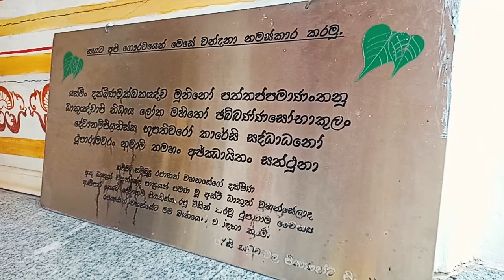Travel in srilanka | thuparamaya | Anuradhapura | travel guide | travel documentary | culture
With the arrival of Mahinda in the year 236 AD, Buddhism was estabilished in srilanka with the arrival of ven.Mahinda Thera.
Thuparamaya is Located in the Mahamevna Uyana in Anuradhapura.

 This Stupa was built when king DEWANAMPIYATHISSA, the first Buddhist ruler of srilanka, introduced Buddhism to srilanka.
02. This stupa is made by treasuring the right eye relic the Buddha.
03. It is also known as the Pathamaka Chethiya due to the first stupa in Anuradhapura.
04. At that time this place was known as a place which was purified by the touch of the feet of the four Buddha’s namely KAKUSANDA, KONAGAMA, KASHYAPA and GAUTAMA.
05. When the Buddha visited Srilanka for the third time, he built a stupa on this sacred land,were he sat in meditation for a short time, on the instructions of Arahant mahinda.
06. After the construction of the stupa, king Devanampiyathissa built a monastery based on this.
07. Later that monastery came to be known as THUPARAMAYA.
08. The stupa was originally in the shape of a grain and after its restoration in 1862 it took on the shape of a bell.
09. The stupa is centered on a circular platform 11 feet 2 inches above the ground and appears to have a cloud wall around it.
10. There is a main entrance and another entrance to enter the courtyard of the stupa.
11. The main entrance is on the east side and the other is on the west side.
12. We can see the remaining stone pillars to prove that there was a Vatadage here.
13. This Vatadage was built by king vasabha between 67-11 AD.
14. The stone pillars found here are believed to have been made by a human king.
15. These pillars consist of four rows of short towers, each of which is finished with a headboard design.
16. The height of stupa is 63 feet and the diameter is 59 feet. An exhibition of the Thuparama Stupa at the Anuradhapura Museum exhibits an approximate design.

King Devanampiyathissa, the ruler of Srilanka, built Thuparamaya on the instructions of ven MIHIDU thero. It has started the worship of stupas in Sri lanka

To the east of the stupa you can see the ruins of a Buddhist temple and all the ruins are carved in stone.

It is our responsibility to protect the glorious thuparama Stupa in Anuradhapura Mahamewnawa for future generations as well.

Key words -
If you like my channel